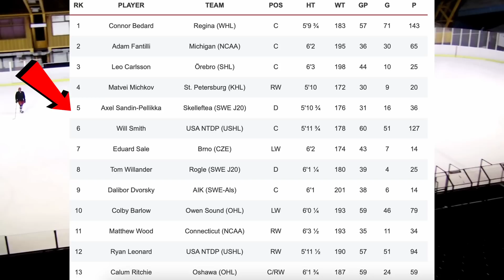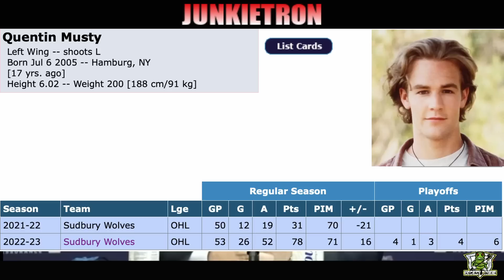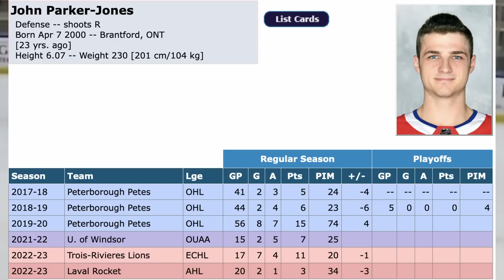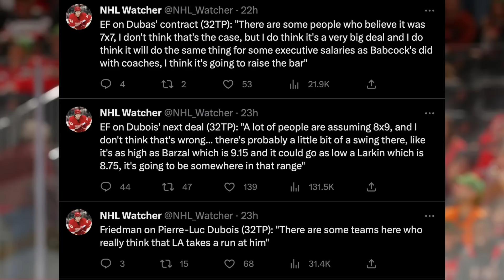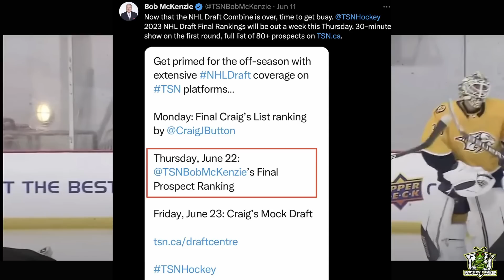Habs News Update - June 14th, 2023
OK Guys, it's time for another one of these Habs News Update thingymajiggys, and in today's jiggy, we're going to take a look at all the recent news surrounding the Montréal Canadiens! This includes topics such as a couple of new signings for the Laval Rocket, a couple of members of the Habs medical team that has been fired, an update on Pierre Luc Dubois, the 2023 NHL Draft, and much much more!